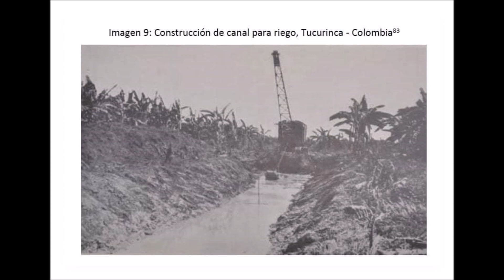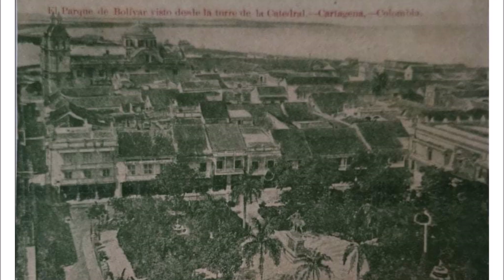A LO OSCURO OTRA VERSION AFRICANO SALSA BONFANTE